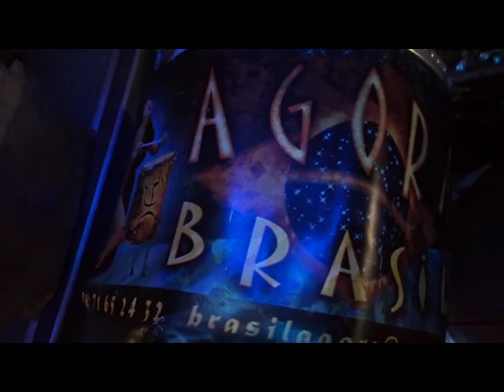Agora Brasil, Electro batucada, Ze Clip.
Quand l'énergie et la puissance des percussions Live flirte avec la magie des sons électros et les mix envoûtants de DJ' Lafaille ou de Romain Lucas. Un projet musical cosmique qui voyage sur tous les continents et plane aussi sur des mondes imaginaires habillés de feux et d'artifices. Laissez-vous transporter ! "